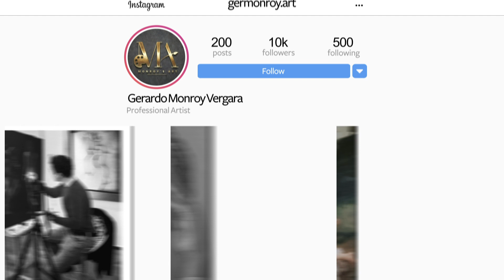NEW INSTAGRAM!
FOLLOW ME IN MY NEW INSTAGRAM ACCOUNT ONLY FOR ARTWORK!